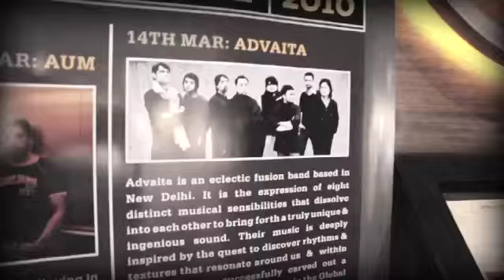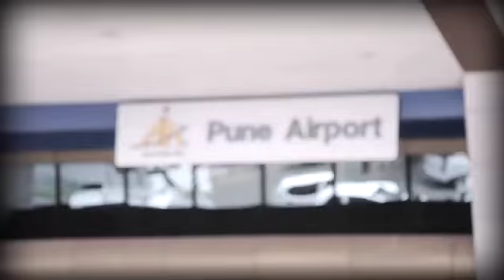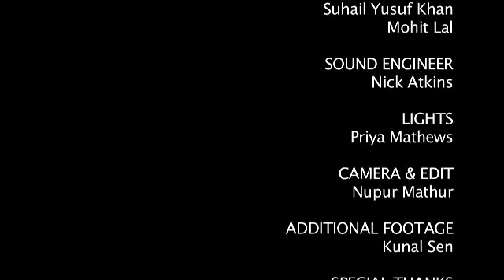ADVAITA - Grounded In Space - 'The 5 City Tour'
A small video showcasing our First Album 'Grounded In Space' 5 City Tour (Pune, Bangalore, Hyderabad, Kolkata, Delhi) - March 2010